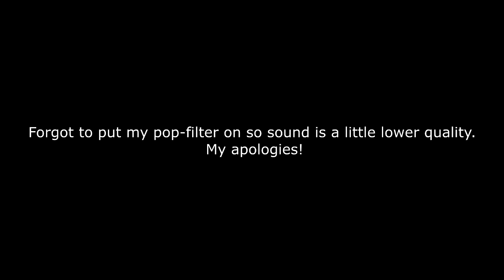WILL FAZEFITNESS EVER RETURN?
Yes. It will